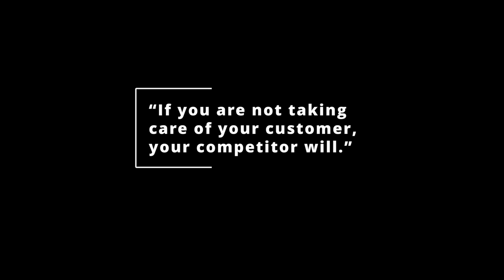Meet Our Team | Ulises | Sales & Leasing Consultant | Schlossmann Honda City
Welcome to Schlossmann Honda City.

Meet Ulises our Sales & Leasing Consultant at Honda City